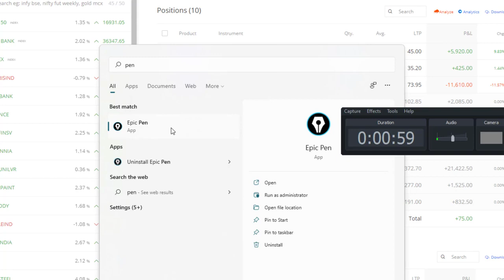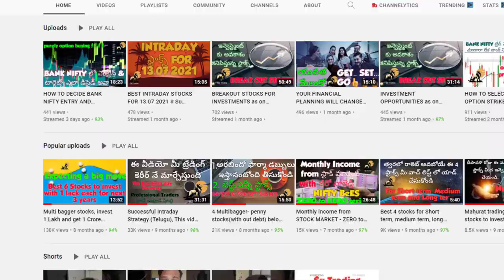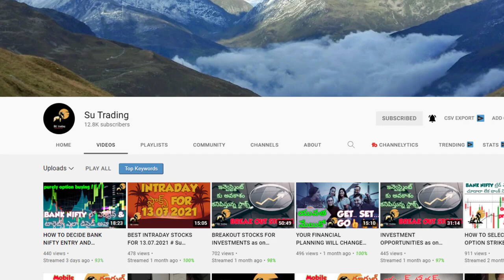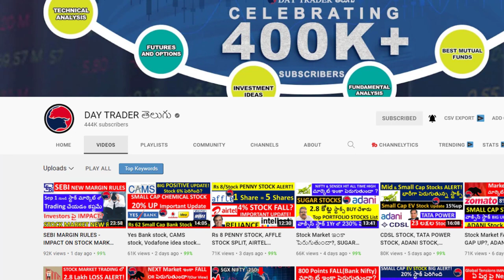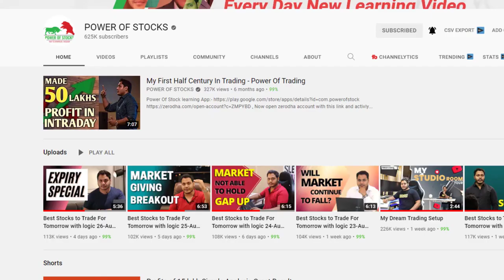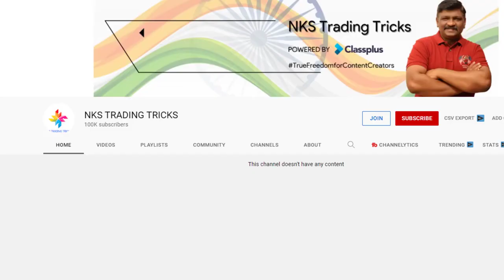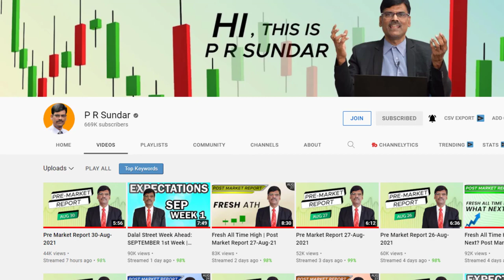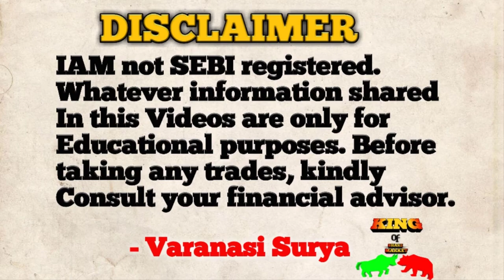నేను షేర్ మార్కెట్ లో నిలబడడానికి కారణమ్ ఈ ఛానల్సే! | KIng Of Share Market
FREE Live Guidence .Market Opening to Closing
Free Live Trading Guidence..
Whats up 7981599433 ( Only Text & Voice msgs ) at any Time

Regards
King Of Share Market
Varanasi Surya